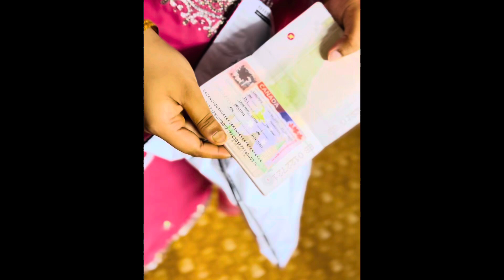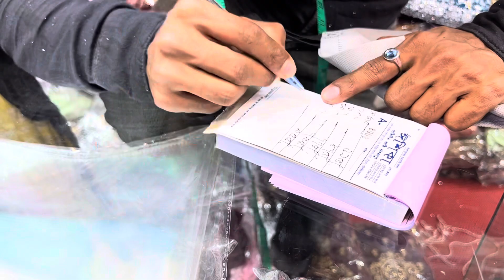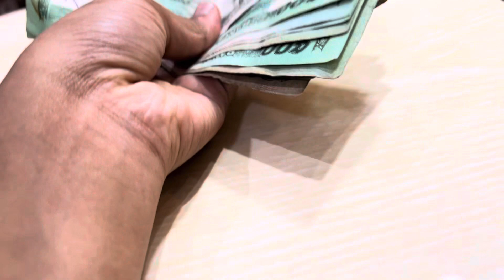এত বড় ডিসিশন কি নিলাম?৩ বছর পর এতো সুন্দর একটা নিউজ পেলাম😍এতো তারাহুরা করতে হবে কখনো ভাবি নি 😭